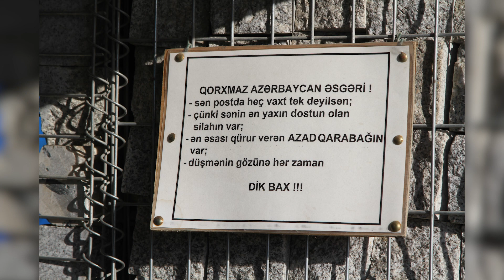shsha 2023 ekoaktivist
fotorolik. rejissor: Rustam Mirza